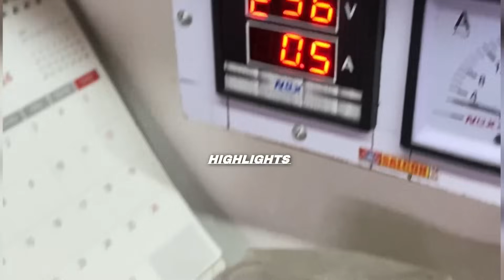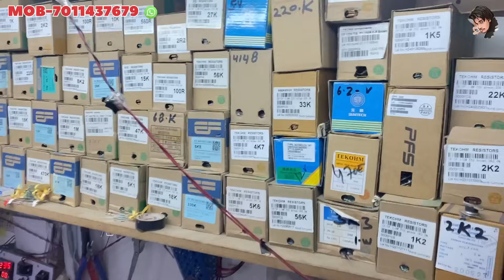Cheapest🤑amplifier heavy audio board & panel | class d | Vpl audio| old lajpat rai electronic market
So guys aaj main aa chuka hun delhi kai Gandhi Nagar mai, yahan aai main "VPL SP ELOCTRONIC" brand jo ki audio boards kai manufacturers hai ka shop tour vlog leke, is vlog mai hum sath main all types of audio boards,Mono audio boards ,stereo amplifier audio boards ,bass trable audio boards ,audio boards power supply audio boards ,tractor audio boards ,amplifier motherboard ,power supply boards ,Class a b d audio boards ,speakers protection boards ,double channel amplifier audio boards ,ye sab dekhne wale hai with wholesale rate

AUDIO BOARDS FREE CASH ON DELIVERY -1. Audio Boards

2. Power Amplifier Circuit

3. Audio Amplifier Kit
Address -STALL NO-51 VPL SP ELECTRONIC MINI LAJPATRAIMARKET New Delhi-6

Your tags _____________________________________________
                                   -WARNING-

7297 audio board
Low pas filter boards
35035 power supply board
400wat stereo audio board
4558 auido boards
Single channel speakers projection
Dubble channel speakers protection
LM324 bass trable board
24024 power supply board
Bass trable boards
200wat mono boards
7294 audio boards
Mono bass trable board
2.1 speakers protection
Dj tower audio boards
7388 auido boards
5200 audio boards
5200 boards 1943 Ic
200wat stereo boards
300wat mono audio boards
5532 audio board
7265 audio board
2.1 bass trable board
300wat mono audio board

TG113 audio board
3116 auido Board
3116 30wat board
3118 audio mono  board
3110 auido board
J109 Bluetooth card
003 Bluetooth module
Dj trolly audio board
Bt124 card
Tg113 audio board
100watt class d audio board
bass travel board
2030 auido board
2200 wat class boards
1500 wat audio board
800wat Auido boards
500wat auido boards
3773 auido boards
7294 boards
300wat Auido boards
300wat mono plus supply boards
5×5 driver boards
3×3 drivers 3000watt boards
4440 auido boards
3230 Auido boards
009 audio boards